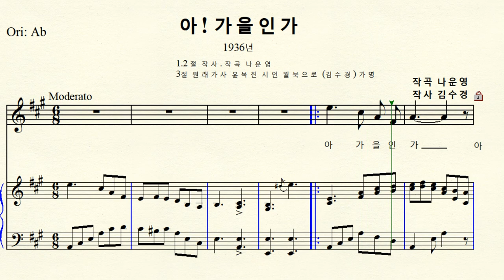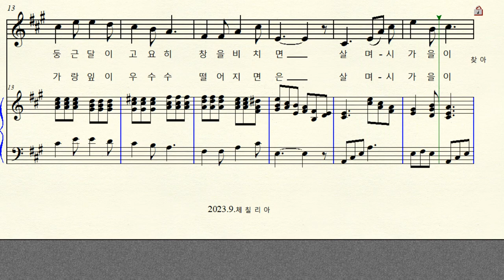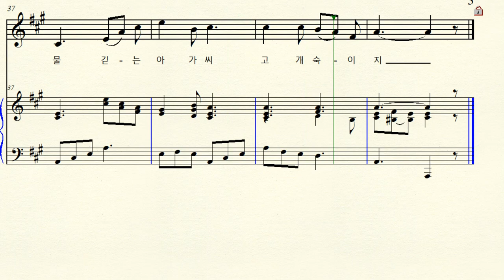MR 1-33 아 가을인가 (작곡 나운영 작사 김수경) A major 가장조 (For Middle & High)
한국가곡 아 가을인가 1936년 1.2절  작사 작곡 나운영   3절 작사 윤복진 (월북시인)  김수정 가명       A major 가장조 악보 원조성 단2도 올림